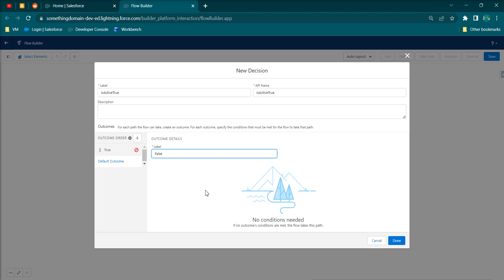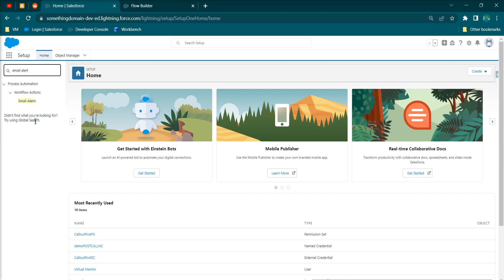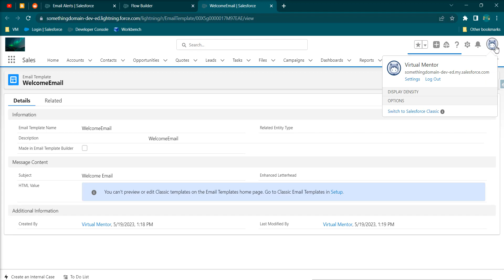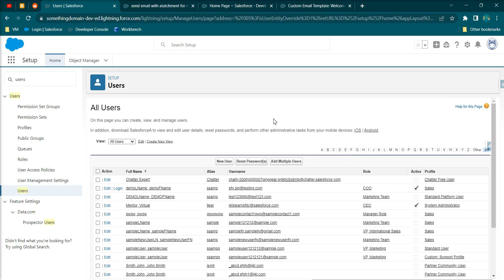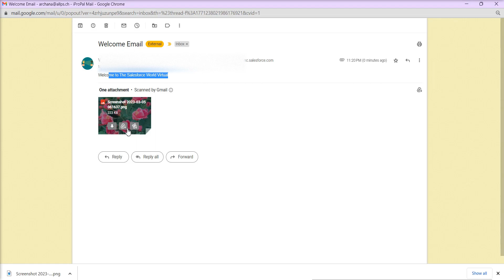Send an Onboarding Email (& a static attachment like an image, pdf, etc.) to the New User using Flow